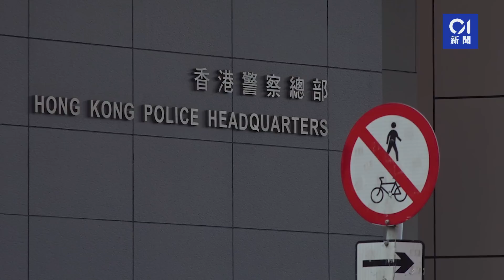青年舉報詐騙歹徒遭禁錮 籌贖金時求救 警掩至尖咀酒店拘6男女 ｜01新聞｜詐騙｜非法禁錮｜虛擬銀行｜勒索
青年舉報詐騙歹徒遭禁錮　籌贖金時求救　警掩至尖咀酒店拘6男女

【中一派位／升中派位／叩門／首志願／留班位】升中派結果今日（11日）放榜，有人低頭淌淚，有人喜極而泣。有獲派真光女書院的女生激動落淚，「終於入到自己好鍾意嘅學校，家長培育咗咁耐，就係想搵一間好啲嘅學校。」其母被問培育女兒良方，她指都是陪伴女兒溫習，「佢鍾意啲咩就配合。」